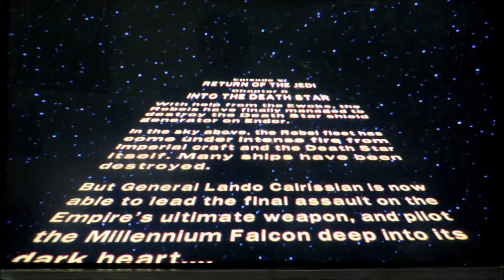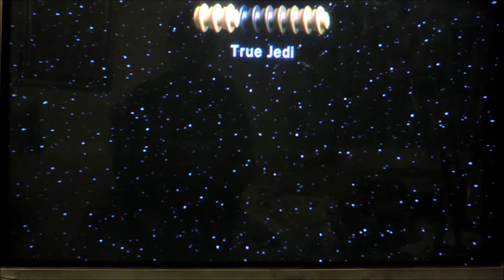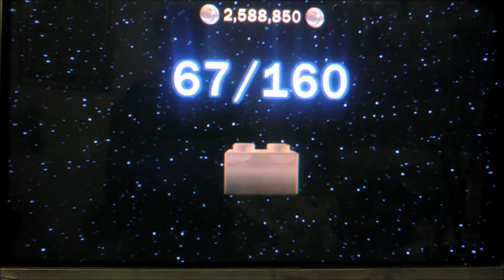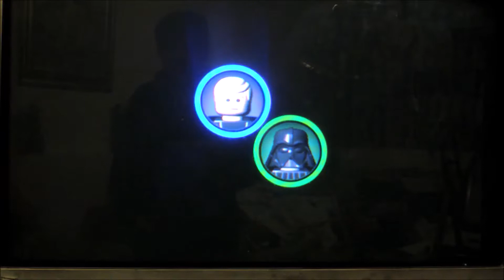Let's play Lego Star Wars The Complete Saga part 36: Finale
We are heading to the death star II with the rebels to destroy it